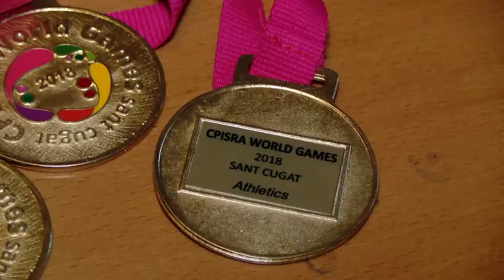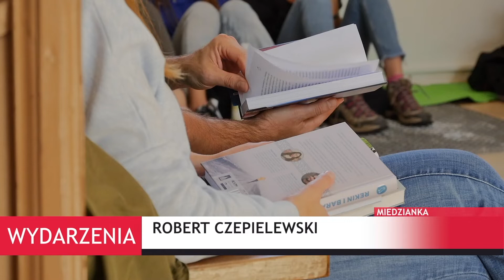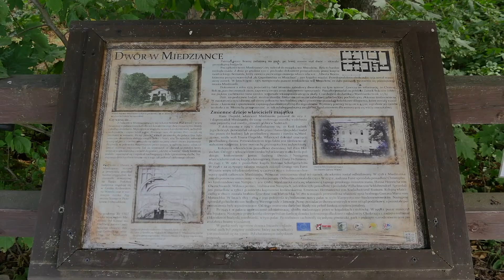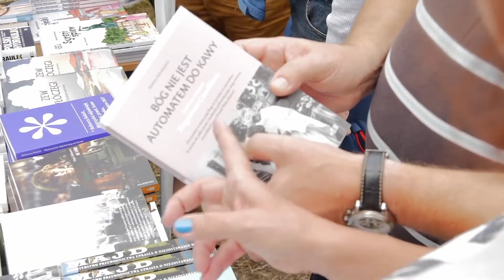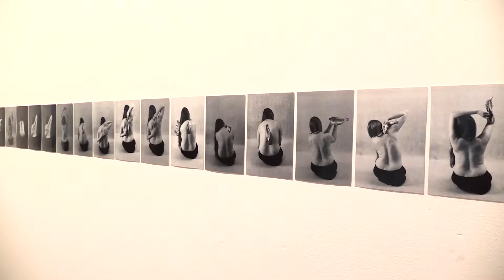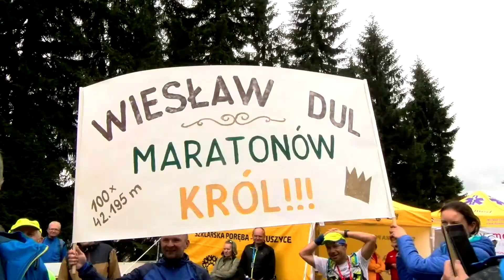Wydarzenia z dnia 27.08.2018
Zapraszamy na poniedziałkowe Wydarzenia które poprowadzi dla Państwa Klaudia Russek.
Dziś między innymi o kolejnych sukcesach Lucyny Kornobys i wielkim zainteresowaniu festiwalem reportażu w Miedziance.